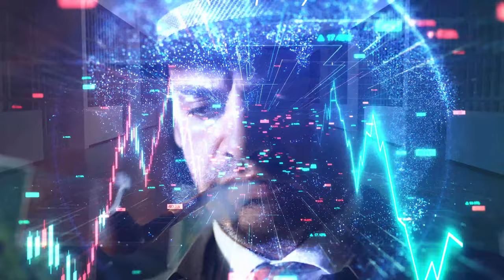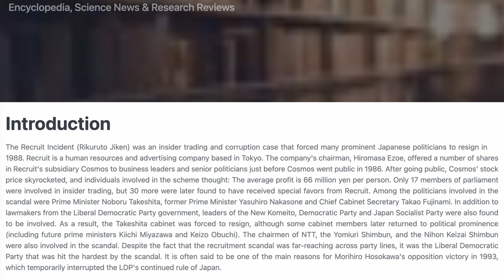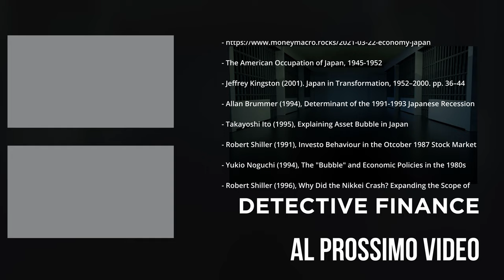CRISI IMPRESSIONANTE - La peggiore che ci sia mai stata - Detective Finance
Anche in economia, finanza ed investimenti, a volte, ci sono storie che vanno investigate. Io sono Detective Finance. Sentire parlare di una situazione come questa, puo' instillare fobie anche nel piu' fervente credente dell'economia libera. Un storia oggi, la prima di questa serie, che ha portato la nazione che stava superando gli Stati Uniti in tutto e per tutto, a diventare solo un ombra di se stessa. Un fantasma che avrebbe vagato per decenni inerme, lontano dai fasti di un tempo, e relegato i suoi 126 milioni di abitanti, a vivere fino ai primi anni del 2010, nel ricordo. Benvenuti su Detective Finance. Devo ringraziare per questo video, il canale @MoneyMacro ed il dottor Joeri Schasfoort, per avermi dato accesso e permesso di tradurre ed utilizzare parti del suo video ed articolo. Se parlate bene l'inglese, conviene che vi iscriviate al suo canale.

FONTI:

✅ The American Occupation of Japan, 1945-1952
✅ Jeffrey Kingston (2001). Japan in Transformation, 1952–2000. pp. 36–44
✅ Allan Brummer (1994), Determinant of the 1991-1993 Japanese Recession
✅ Takayoshi Ito (1995), Explaining Asset Bubble in Japan
 ✅ Robert Shiller (1991), Investo Behaviour in the Otcober 1987 Stock Market Crash: The Case of Japan
✅ Yukio Noguchi (1994), The "Bubble" and Economic Policies in the 1980s
✅ Robert Shiller (1996), Why Did the Nikkei Crash? Expanding the Scope of Expectations Data Collection
✅ Koji Morioka (1999), Causes and Consequences of the Japanese
Depression of the 1990s
✅ Jesse Colombo (2012), Japan’s Bubble Economy of the 1980s
Koichi Hamada (2011), Japan's Bubble, Deflation, and Long-term Stagnation